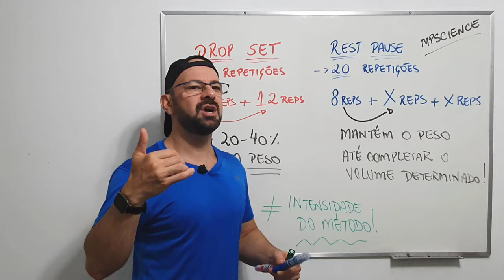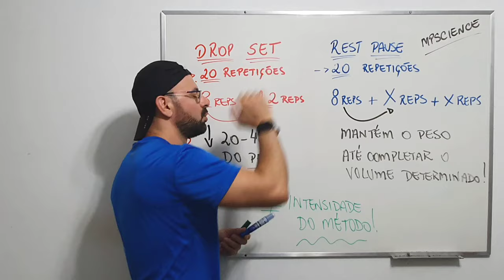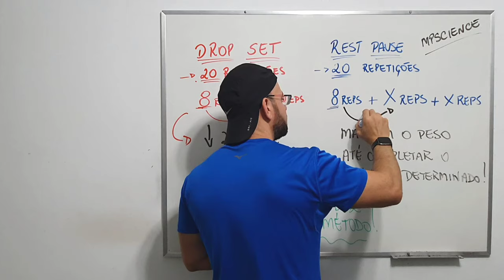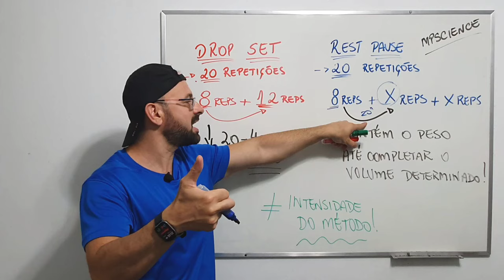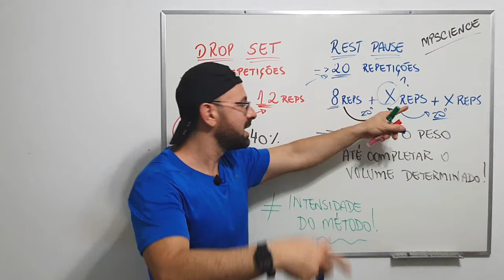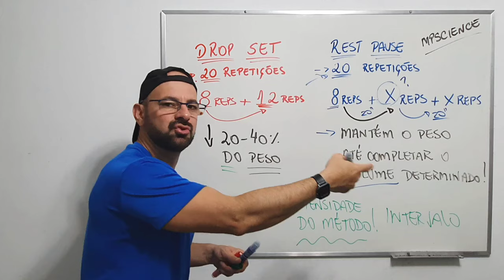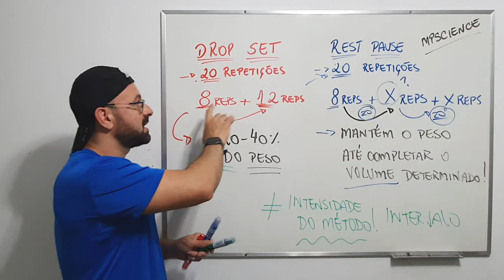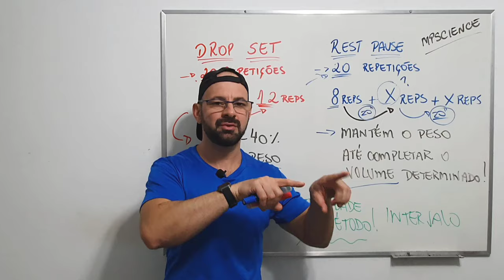DIFERENÇA ENTRE REST PAUSE E DROP SET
VÍDEOS QUE VOCÊ GOSTAR